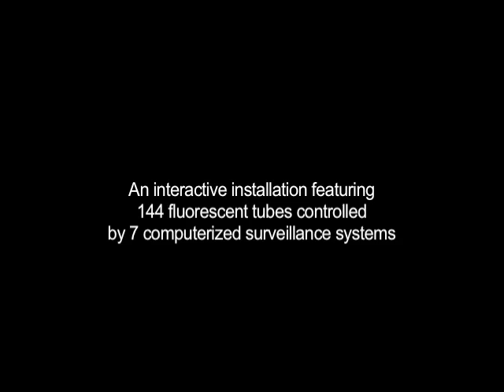HOMOGRAPHIES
artist: rafael lozano-hemmer
Sydney Biennale 2006, Art Gallery of New South Wales
HOMOGRAPHIES is an interactive installation featuring 144 robotic fluorescent light fixtures controlled by 7 computerized surveillance systems. As people walk under the piece, the light tubes rotate to create labyrinthine patterns of light that are "paths" or "corridors" between them. In Homographies the "vanishing point" is not architectural, but rather connective, i.e. it is determined by who is there at any given time and varies accordingly. This gives a reconfigurable light-space that is based on flow, on motion, on lines of sight, —an intended contrast to the modernist grid that currently organizes the court. With the assistance of Conroy Badger, Matt Biederman, Sandra Badger, Natalie Bouchard and Will Bauer.